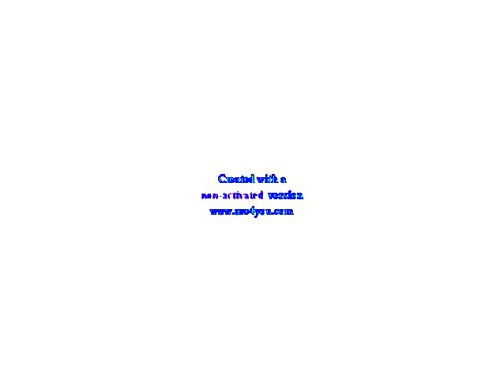Klaskyklaskyklaskyklasky Gummy Bear in Chorded + G Major 6